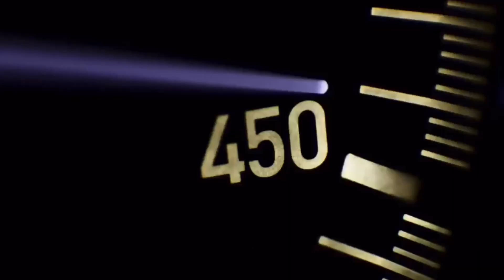Track Day: Virtual - Stage 2 & Total Costs - Real Racing 3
Intro and total cost 0:00
Stage 2 Goal 1  0:55
Stage 2 Goal 2  6:08
Stage 2 Goal 3  8:58
Stage 2 Goal 4  13:57

Car to win: Porsche Taycan Turbo S